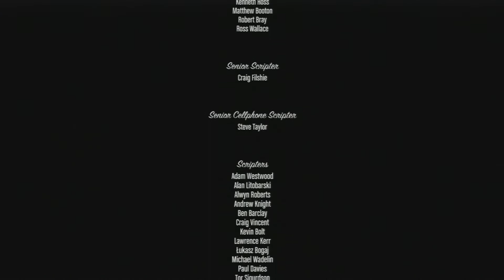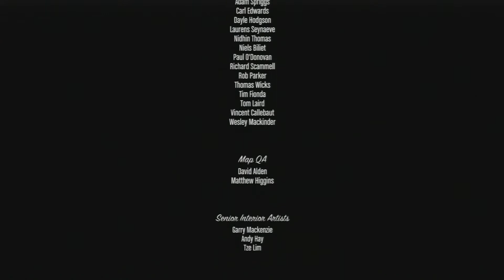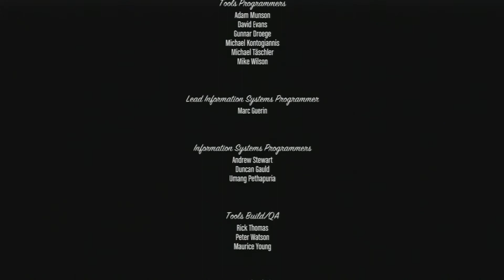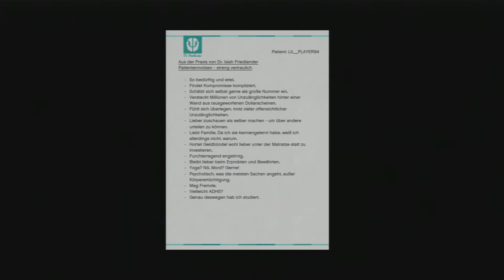Lets Play: Grand Theft Auto 5 (Five) #104 Das Ende Von Michael (3/3) (German)(Blind)(Full-HD)(PS3)